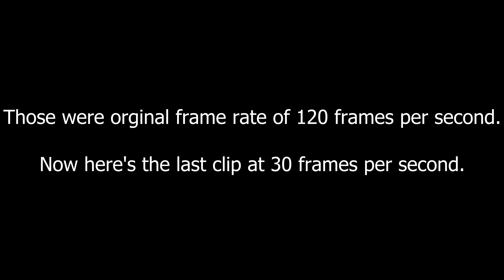Hazel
Subject:  This is a video of Hazel.

Date:  Saturday, July 4, 2020

Location:  Myrtle Beach, South Carolina

Settings:
 Mode:  Video

 Field Of View:  Wide

 Protune:  On

 EV Comp:  0

 White Balance:  Native

 ISO Min:  100

 ISO Max:  100

 Sharpness:  High

 Color:  GoPro